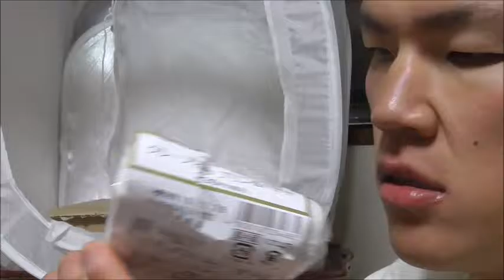コンビニでは初ですね～ローソン クレープ包みバナナ&プリンを食べてみた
ローソン、クレープ包みバナナ&プリンを食べてみました。
コンビニクレープは初めてですね～！！どんなのなんでしょうか？